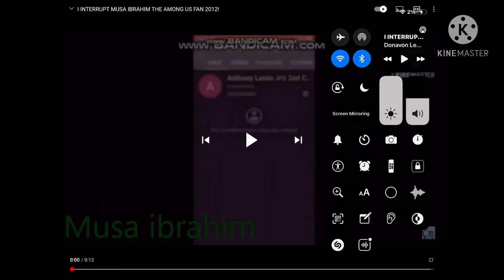I INTERRUPT DONAVON LEWIS!